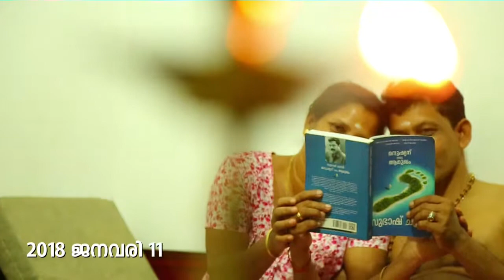25th Anniversary (Achan & Amma)